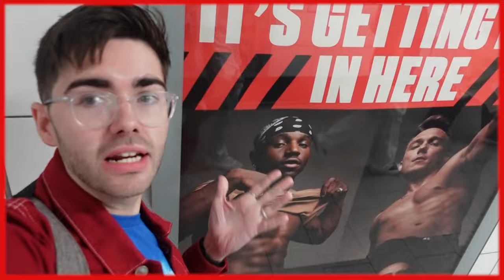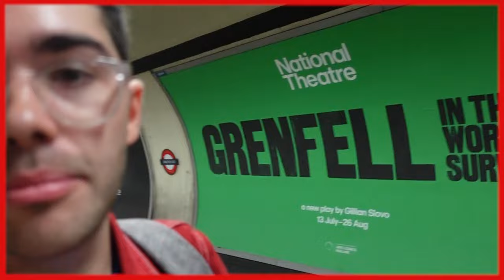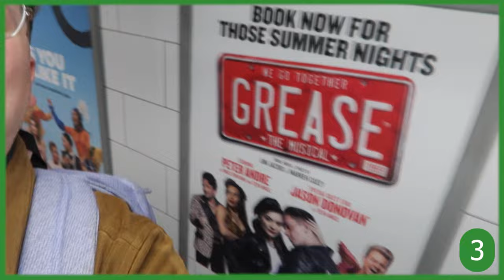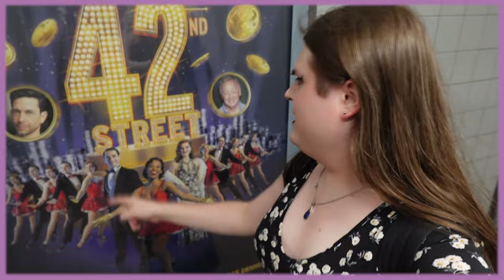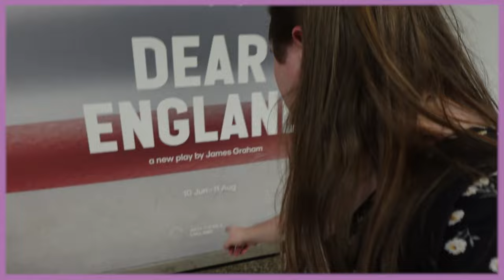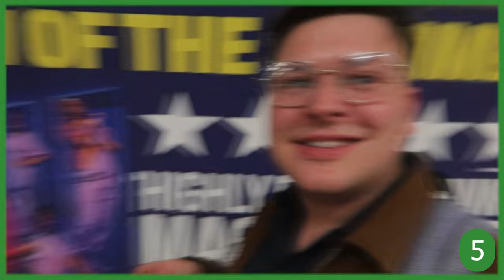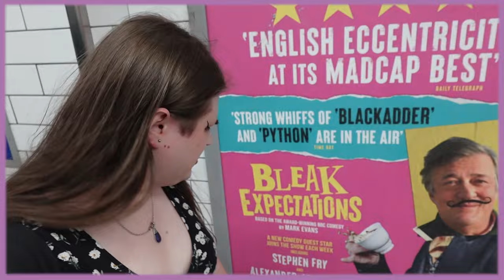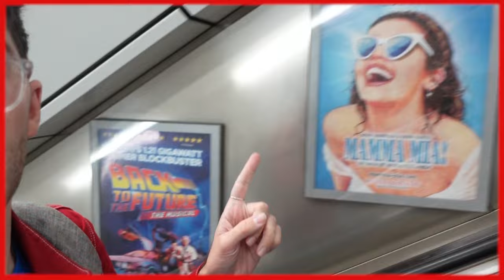CHALLENGE: finding show posters on the London underground | ft @AeronJames@EllieTalksTheatre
OHMYGOD HEY!

Recently, Aeron, Ellie and I decided to compete in a stagey challenge to find out who could spot the most show posters on the London underground network.

With only an hour to get back to where we started and different point values for different posters - it got very intense!

Check out today's brand new video to find out who won!